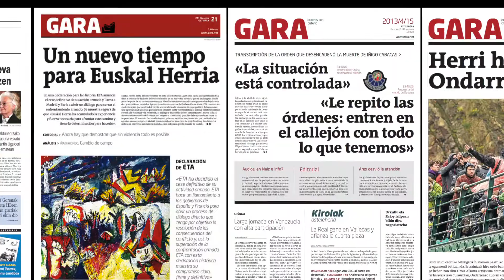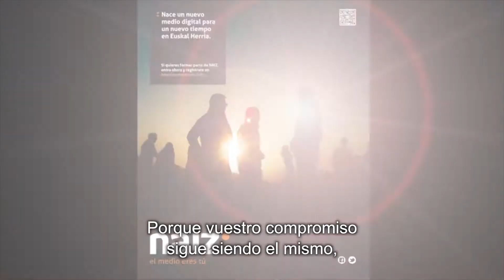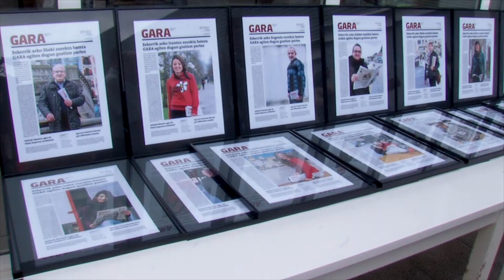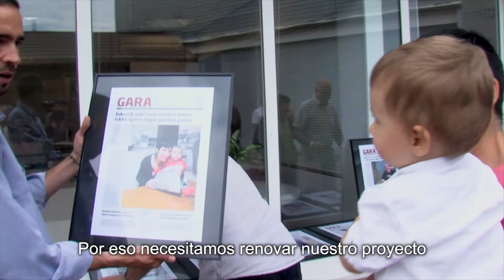GARAk 15 urte Gure Baliabideen Alde